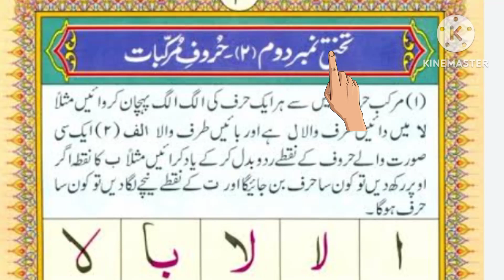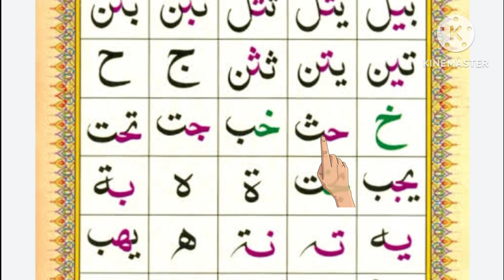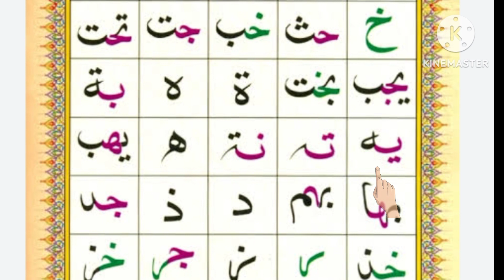Noorani Qaida lesson 2 | Qaida Nuraniyah | Huroof al Hija | Arabic alphabet | Learn Arabic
Noorani Qaida lesson 2 Complete
Qaida Nuraniyah
Huroof al Hija
Arabic alphabet
Learn Arabic
Alif Ba Ta
Al Qaida Noorania
Learn Arabic alphabet
al Qaeda al Noorania lesson 2
Kaedah Nuraniah
Quran with Tajweed
al Noorania lesson 2
Noorani Qaida in Arabic
Arabic alphabet lesson 2
Arabic alphabet joined
Joint Arabic letters